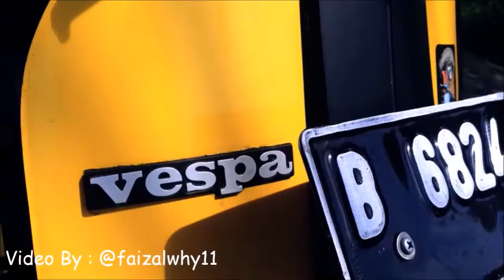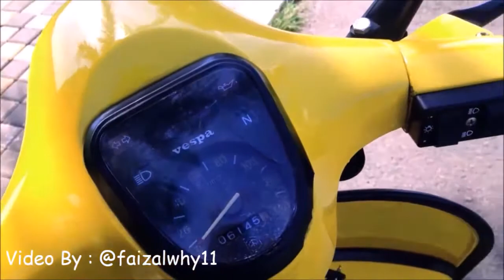#36 Sehari Bersama Vespa PX 150 - Motovlog Indonesia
Hai Semua kembali lagi di RizhamZ Vlogs
Di video ini gue berkesempatan di pinjemin motor vespa ini sehari dan yah impresi gua terhadap motor ini selama sehari bisa kalian tonton di video ini, I hope you like it

IG owners : @alhafidzalfurqon